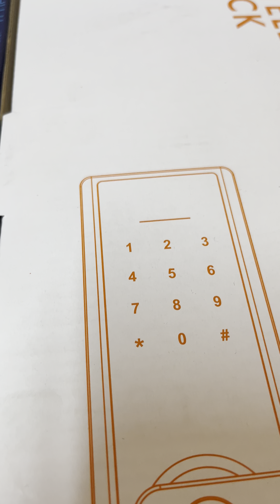স্মার্ট লক পাবেন পানির দামে । Smart door lock collection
দ্রব্যমূল্য যখন তুঙ্গে 😓
তখন শখের স্মার্টহোম INNOVATE  করে দিবে সব থেকে সাশ্রয়ে 🥳

সাথে কিন্তু থাকছে 3-6% EMI সুবিধা (১২ মাস পর্যন্ত )

সীমিত সময়ের অফারটি লুফে নিতে দ্রুত চলে আসুন আমাদের শপে। 🏃♂️

📞যোগাযোগ করুনঃ (WhatsApp) 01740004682 𝐨𝐫 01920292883 𝐨𝐫 𝟎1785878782 নম্বরে